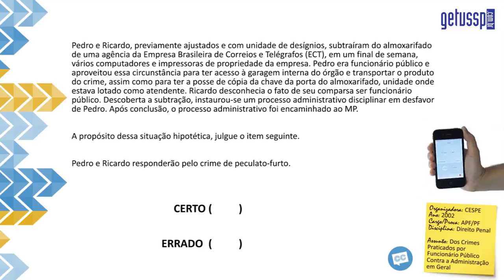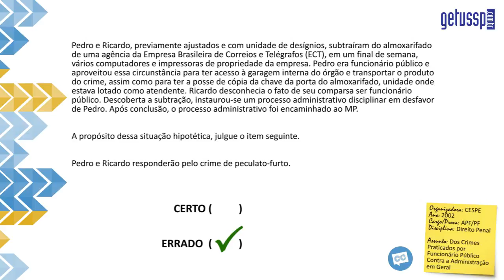Dos Crimes Praticados por Funcionário Público | Direito Penal | Questão Comentada #62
Dos Crimes Praticados por Funcionário Público Contra a Administração | Direito Penal
Operação do concurso da Polícia Federal: LEVA VAGA: 81 questões de Direito Penal

ENUNCIADO:
Pedro e Ricardo, previamente ajustados e com unidade de desígnios, subtraíram do almoxarifado de uma agência da Empresa Brasileira de Correios e Telégrafos (ECT), em um final de semana, vários computadores e impressoras de propriedade da empresa. Pedro era funcionário público e aproveitou essa circunstância para ter acesso à garagem interna do órgão e transportar o produto do crime, assim como para ter a posse de cópia da chave da porta do almoxarifado, unidade onde estava lotado como atendente. Ricardo desconhecia o fato de seu comparsa ser funcionário público. Descoberta a subtração, instaurou-se um processo administrativo disciplinar em desfavor de Pedro. Após conclusão, o processo administrativo foi encaminhado ao MP.
A propósito dessa situação hipotética, julgue o item seguinte.
Pedro e Ricardo responderão pelo crime de peculato-furto.

Dos Crimes Praticados por Funcionário Público | Direito Penal
GABARITO:
Errado

COMENTÁRIO:
Embora não se caracterize, aqui, o crime de peculato-apropriação, caracteriza-se o crime de PECULATO-FURTO, pois a questão deixa claro que ele subtraiu o bem valendo-se de sua condição de funcionário público.  a redação do §1º do Artigo 312 do CÓDIGO PENAL:
    Artigo 312 - Apropriar-se o funcionário público de dinheiro, valor ou qualquer outro bem móvel, público ou particular, de que tem a posse em razão do cargo, ou desviá-lo, em proveito próprio ou alheio:
    Pena - reclusão, de dois a doze anos, e multa.
    § 1º - Aplica-se a mesma pena, se o funcionário público, embora não tendo a posse do dinheiro, valor ou bem, o subtrai, ou concorre para que seja subtraído, em proveito próprio ou alheio, valendo-se de facilidade que lhe proporciona a qualidade de funcionário.
Embora se trate de crime próprio, essa circunstância especial é elementar do crime, e comunica-se aos demais agentes no caso de concurso de pessoas. :
Artigo 30 - Não se comunicam as circunstâncias e as condições de caráter pessoal, salvo quando elementares do crime.
Porém, para que se comunique, é necessário que esta circunstância entre no raio de conhecimento do outro comparsa, eis que não se pode punir alguém objetivamente.